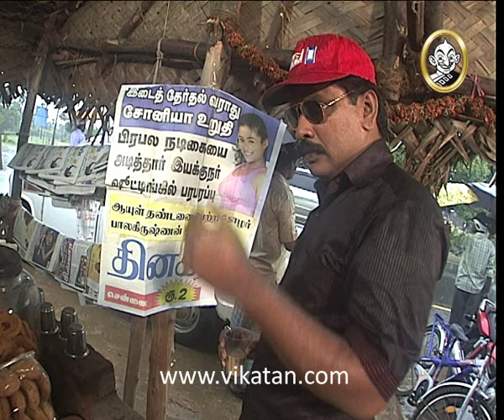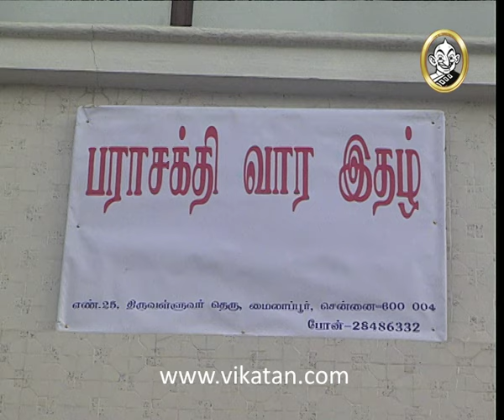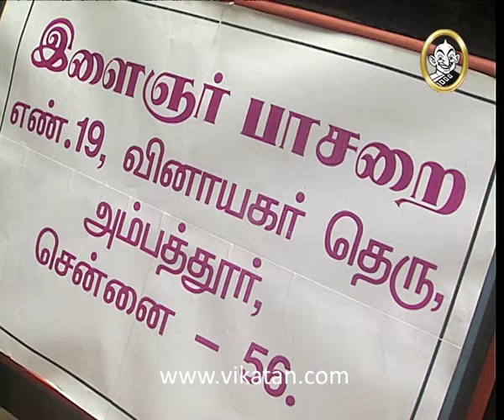Kolangal Episode 1001